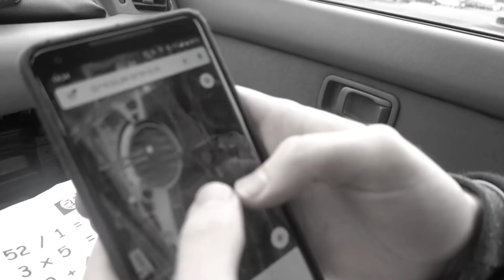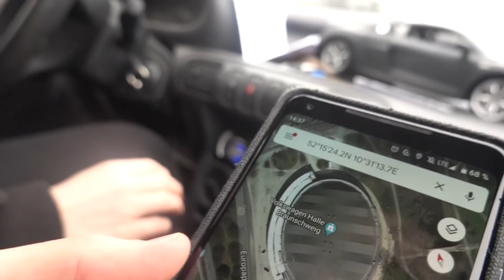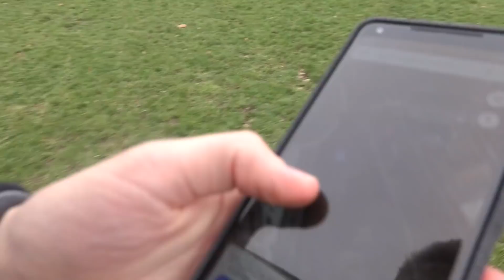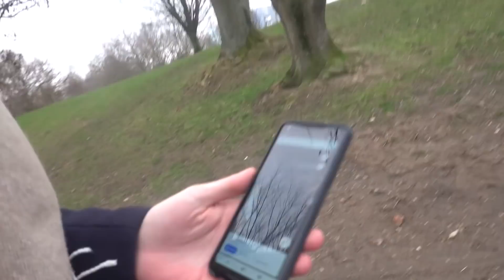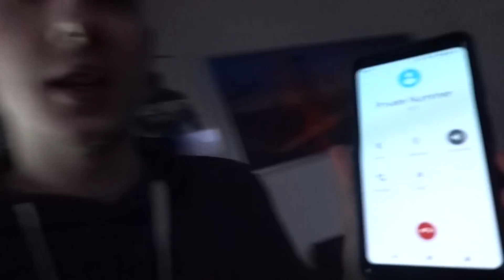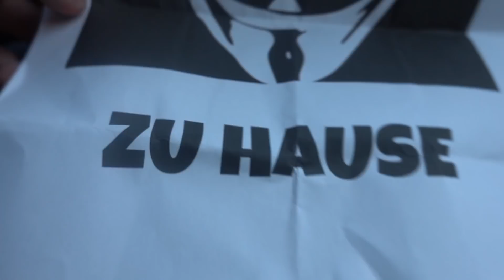GAMEMASTER bringt AUDI A6 zur WERKSTATT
++ Die Handlungen sind frei erfunden und dienen lediglich der Unterhaltung ++

ADDET MICH:
►Steam: KuchenTV

Impressum
Philipp-Kühner-Straße 2
99817 Eisenach